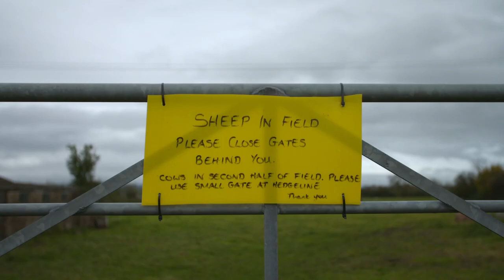In Gloucestershire Missing Friends | A Country Life For Half The Price With Kate Humble | Channel 5